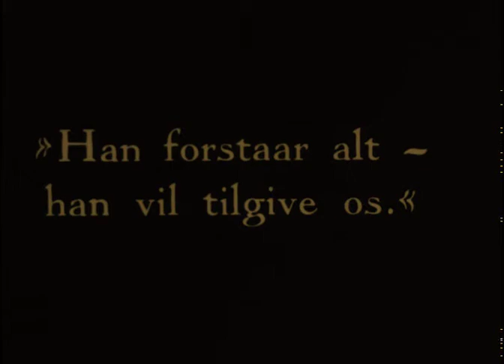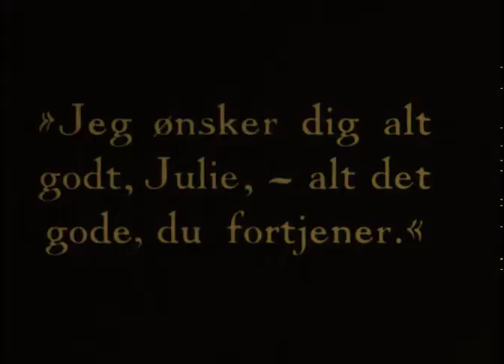Conrad Veidt, Mary Philbin - Great Quality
Conrad Veidt (Available Filmography)

We have almost all of his sound films.

(Der schwarze Husar 1932, Rasputin, Dämon der Frauen 1932, F.P.1 AKA Secrets of F. P. 1 1933, I Was a Spy 1933, Bella Donna 1934, Wilhelm Tell 1934, King of the Damned 1935, Le joueur d'échecs 1938 etc...)

Available Silent Films

1930 Die große Sehnsucht (cameo/himself)
1929 The Last Performance (also available a tinted beautiful copy)
1928 The Man Who Laughs (also available an italian copy 20 min longer)
1927 The Beloved Rogue
1926 Die Flucht in Die Nacht/The Flight in the Night  *rare*
1926 Der Student von Prag aka The Student of Prague
1926 Kreuzzug des Weibes AKA The Wife's Crusade/Unwelcome Children (Extremely Rare)
1926 Die Brüder Schellenberg AKA The Brothers Schellenberg/Two Brothers
1926 Der Geiger von Florenz AKA Impetuous Youth/The Violinist of Florence (new restoration)
1925 Ingmarsarvet AKA The Ingmar Inheritance
1924 Nju - Eine unverstandene Frau AKA Husbands and Lovers
1924 Das Wachsfigurenkabinett AKA Waxworks (2019 Restoration)
1924 Orlacs Hände
1924 Carlos und Elisabeth
1923 Wilhelm Tell
1922 Lucrezia Borgia
1921 Das Indische Grabmal zweiter Teil - Der Tiger von Eschnapur
1921 Das Indische Grabmal erster Teil - Die Sendung des Yoghi
1921 Danton (I didn't know how to identify his character)
1921 Lady Hamilton
1921 Der Gang in die Nacht (last 81 min restoration)
1920 Der Reigen - Ein Werdegang AKA The Merry-Go-Round
1920 Das Cabinet des Dr. Caligari AKA The Cabinet Of Dr. Caligari
1919 Unheimliche Geschichten aka Eerie Tales aka Uncanny Tales aka Weird Tales (last 2019 restoration)
1919 Opium
1919 Anders als die Andern AKA Different from the Others
1917 Furcht

None of the titles have visible logos/watermarks. These are the best copies available.

редкие фильмы
희귀 한 영화
أفلام نادرة
レア映画

★ ★ ★ IMPORTANT★★ ★